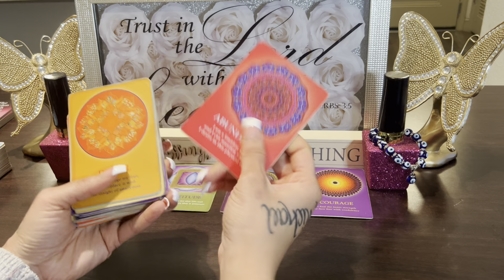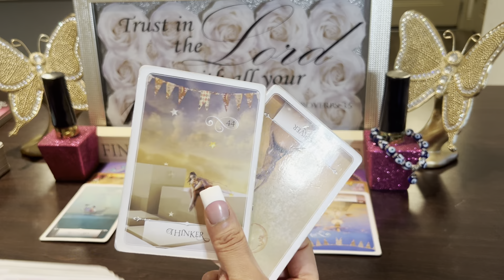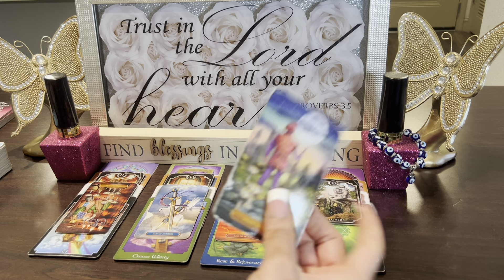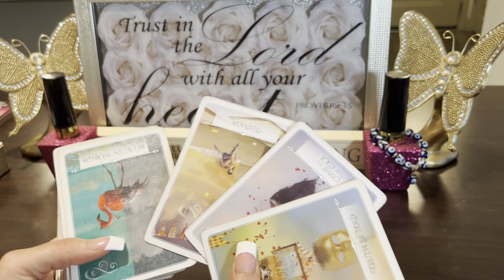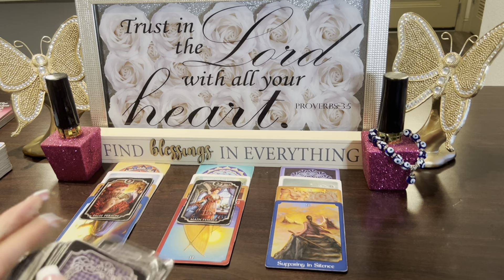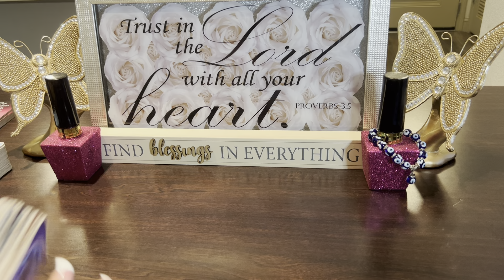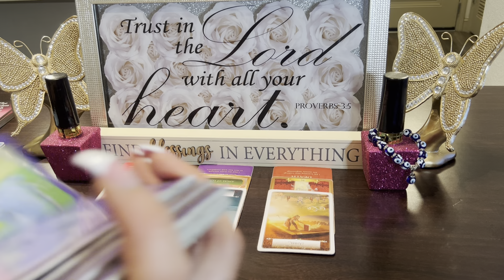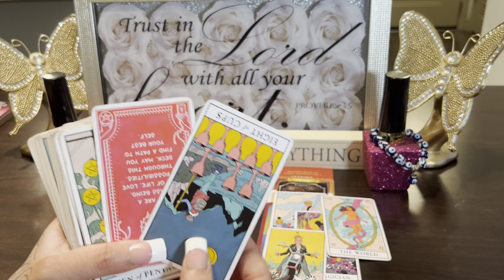water 2023 READINGS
Cancer 0:10
Scorpio 10:45
Pisces 20:50